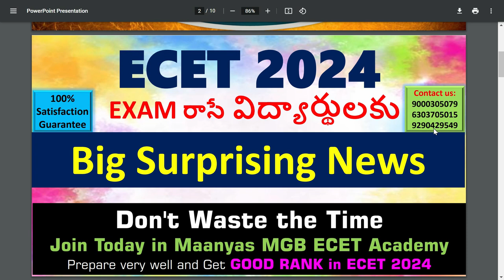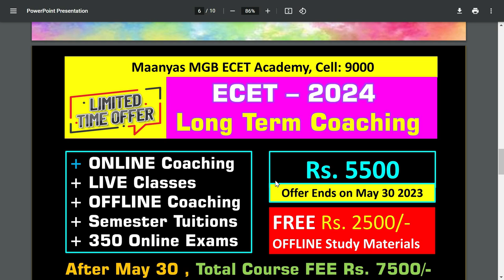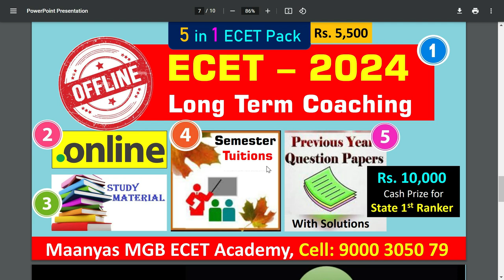30 days free ecet 2024 | how to select ecet institute ?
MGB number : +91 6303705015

LinkedIn ID : SAI DEEPAK BANTROTHU